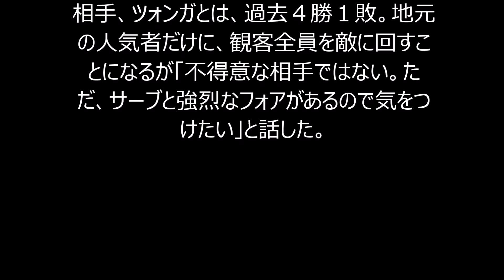錦織 ８強も「驚かなくなってきた」次は得意ツォンガ テニス 全仏８強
錦織８強も「驚かなくなってきた」次は得意ツォンガ
世界５位の錦織圭（２５＝日清食品）が、日本男子８２年ぶりの全仏８強入りを果たした。同７４位のガバシビリ（ロシア）に６－３、６－４、６－２の１時間５６分でストレート勝ち。勝利の瞬間、両手でガッツポーズをし初のベスト８を祝った。ただ世界５位で、シードを守った形で「もう慣れてきて、あまり驚かなくなってきた」と頼もしい。準々決勝では同１５位のツォンガ（フランス）と対戦する。降雨のため、第１試合が２時間２５分の中断。第２試合だった錦織の試合も、何度も雨が降る中、続行された。しかし、第１セットからいきなり３－０とリードするなど、終始、相手を圧倒。前日に「気合を入れ直した」と会場内で髪を短くして挑んだだけに、「今までのいいテニスが続いている」と胸を張った。準々決勝の相手、ツォンガとは、過去４勝１敗。地元の人気者だけに、観客全員を敵に回すことになるが「不得意な相手ではない。ただ、サーブと強烈なフォアがあるので気をつけたい」と話した。